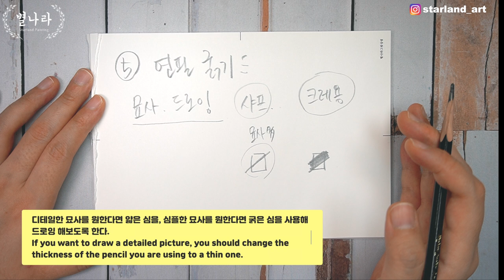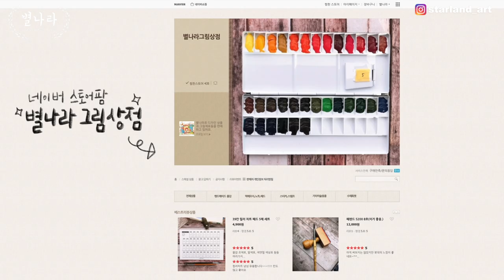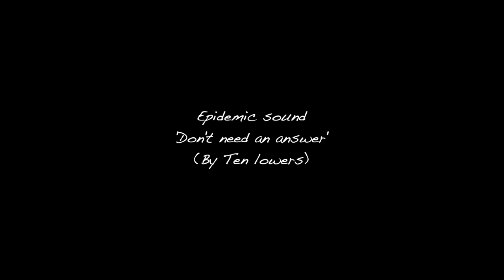[ENG CC]드로잉 6가지 꿀팁 전수!/별나라⭐그림강좌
📸CAMERA
🎤MIKE
RODE nt usb
🎬EDIT PROGRAM